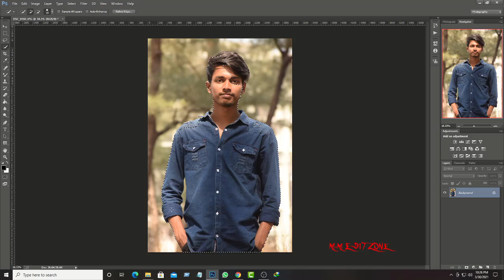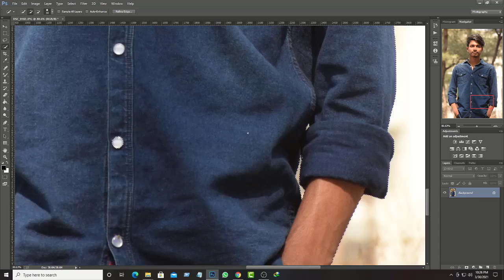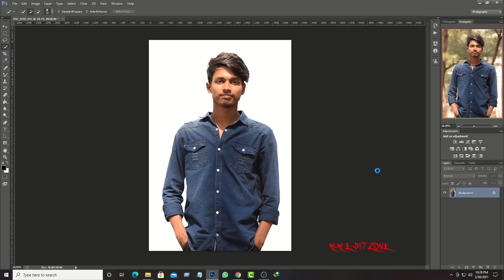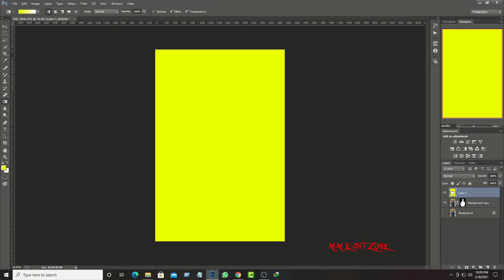How to Remove Background in Photoshop CC Remove Backgrounds in ONE click [Easy Trick] 2021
Removing background is a common photoshop work in these days.. This cc  tutorial will let you know how to do it perfectly..
There are a lot of techniques you can use to do that, but quick selection tool and masking is a great way out there.. However you can also use pen tool for selection..

* Trending Videos✔️

► Video Cover Topic ▼
1. How to Remove Background in Photoshop CC
2. How to Remove Backgroundvideo
3. Remove Background in Photoshop
4. Remove Background
5. Remove Background in Photoshop
6.How to Remove Background in Photoshop CC [Easy Trick] 2021

▻ মোবাইল দিয়ে Gaming Logo কিভাবে বানাবেন? How to Make Gaming Logo on Android |Gaming Logo Design 2021

About : I'm MAnnAn MonsuR & I'm very passionate AbouT PhotographY AnD DigiTal media ConTent CreatiOn. Join my Creative Journey of Life, Subscriber For tutorials on photo & Videos to your Friends Who Are HavinG interest in photography And Editing.

                   ▬▬▬Channel Support▬▬▬

               ▬▬▬ANTI-PIRACY WARNING▬▬▬

This content is Copyright to M.M EdiT zOnE ! Legal action will be taken against those who violate the copyright of the following material presented!

Thanks,
Mannan Monsur
M.M EdiT zOnE